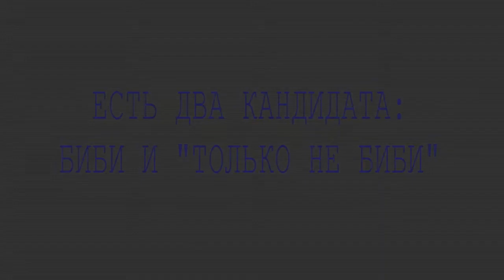Те ли вопросы затрагиваются в кампейнах политических партий?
Блог-интервью со спикером Кнессета Юлием Эдельштейном.